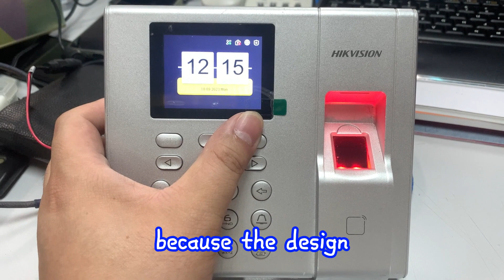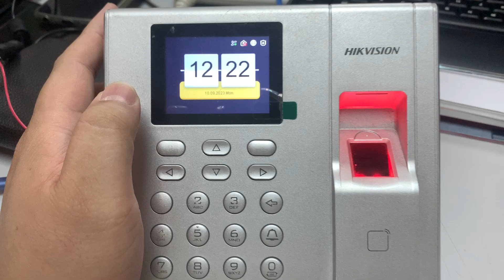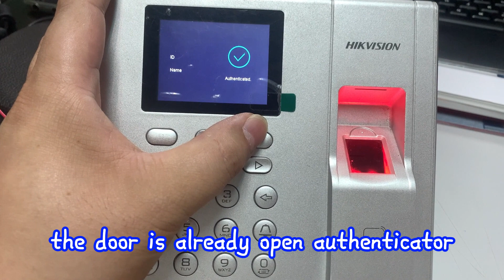Hik Vision Fingerprint Terminal: How to set SuperPassword on DS-K1T8003 / K1T804 to PIN open Door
This demonstration

How We setup Master Password to Terminal for Open Door Generally

Material Involve:
DS-K1T8003MF
iVMS-4200